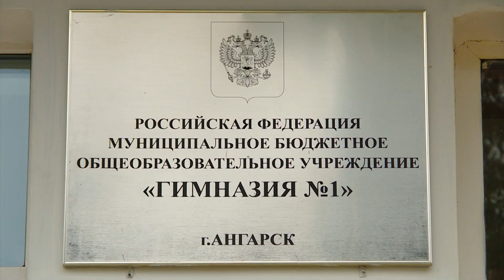Гимназия №1 перезагрузка